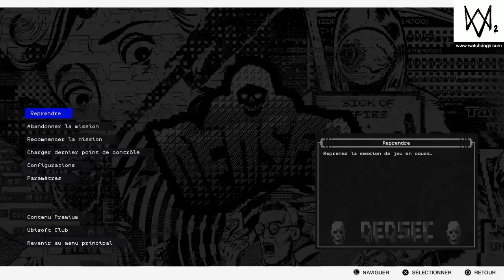WATCH DOGS 2 I LA SUITE DU SECRET (LE CLOUEUR) !